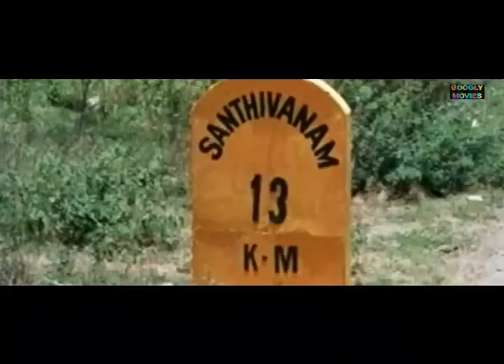Pyaasi Aankhe प्यासी आँखे | Full Hindi Dubbed Movie | Shakeela | Maria | South Indian Romantic Movie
STAR CAST: Shakeela, Mohan, Maria, American Achayan

EDITOR: C- Mani

PRODUCED BY : G. Venkatesh & G. Nagaraj Palankar
DIRECTED BY: A. T. JOY
WRITTEN BY: Sagar, Manas, Deepa Ravi,

FILM BANNER: NISHA FILM INTERNATIONAL

LANGUAGE: Hindi